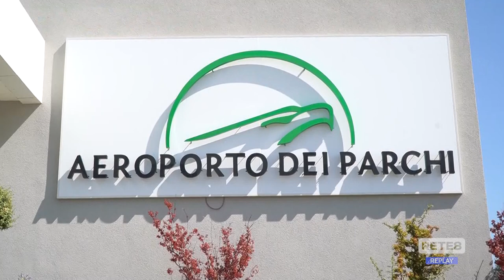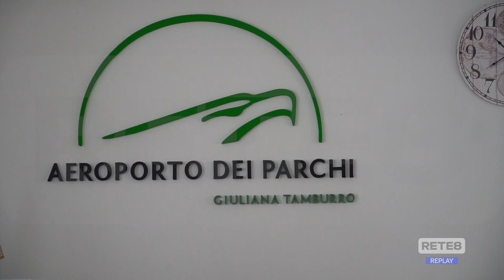L’Aquila - Aeroporto "Tamburro" o "Berlusconi"?